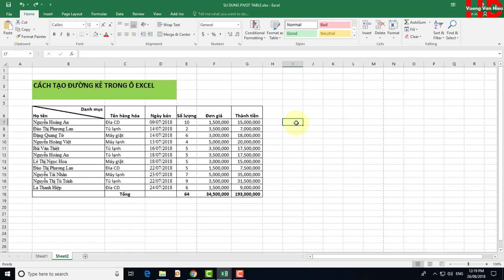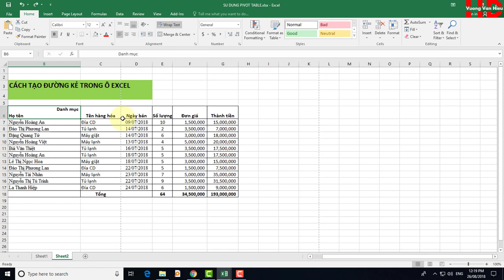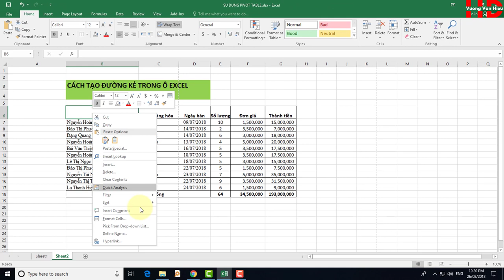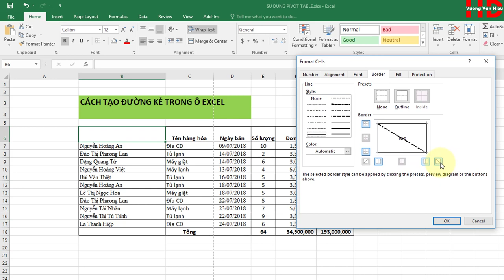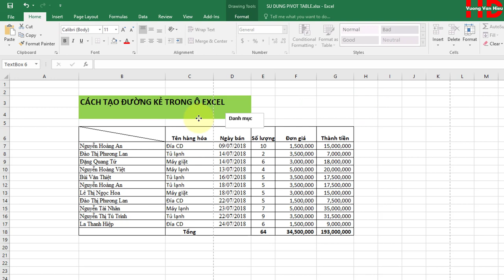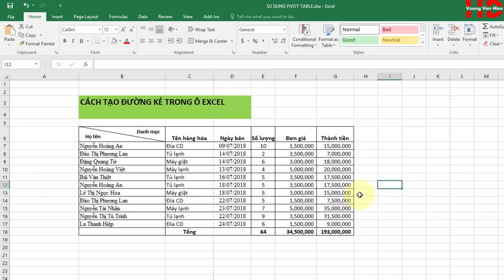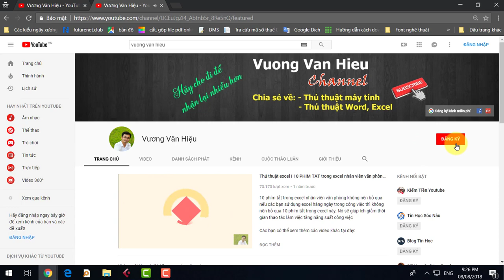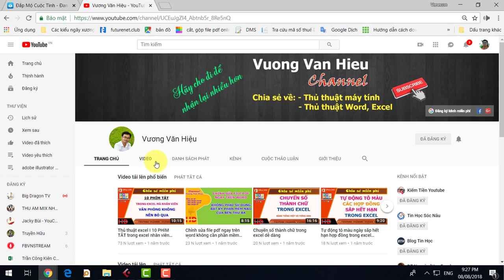Thủ Thuật Excel ✅ Cách Tạo Đường Kẻ Chéo Của Ô Trong Excel ✅ Vương Văn Hiệu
Cách tạo đường kẻ chéo của ô trong excel